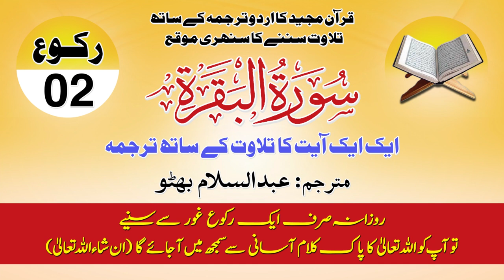Surah Baqarah Ruku No 2 With Urdu Translation Ayat By Ayat